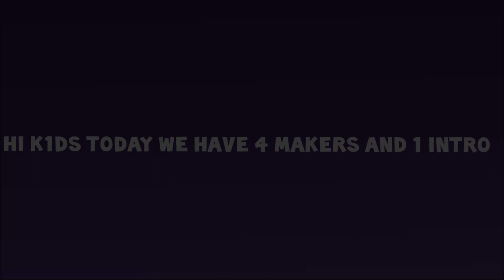~MassDual~ Ryomo~ [Best???] [Links to others in desc] [Minecraft Animation]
Read for a cookie

Intro for:

Comp by Minty Man

I do not own amy on the music that is used in the video all the credit gooes to the owner(s)

Under the copyright, Designs and Patents Act 1988, I have full legal permission to prevent you from using any of my work with the exception of payment for my work, if this is violated, I can and will terminate my duplicated work from the channel (or channels) in question. Thank you for your cooperation.